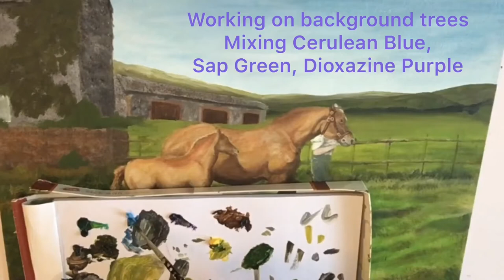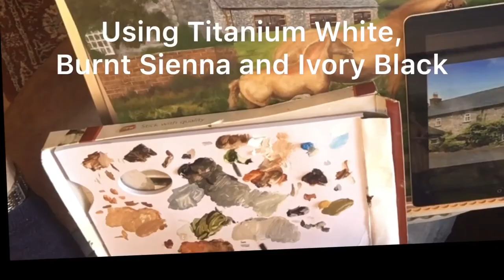How to paint over an old oil painting of horses with really amazing results PART TWO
This is part 2 of;
“Going for a stroll.”
Its a painting I did from around 15 years ago. I wasn’t happy with it so I decided to try and improve it- which I hope you agree it is looking a lot better

To view my other paintings or my horror book or if you simply want to chat- please see links below;